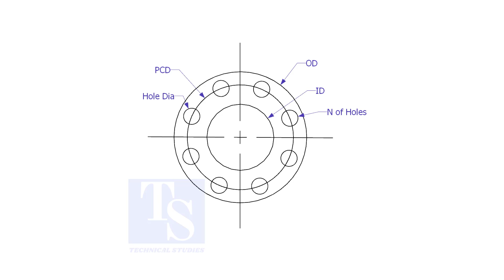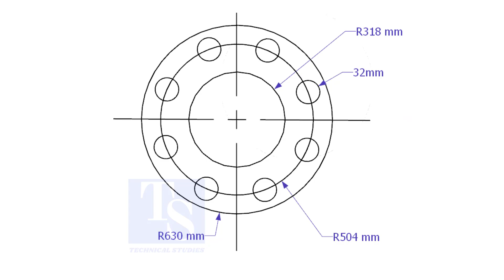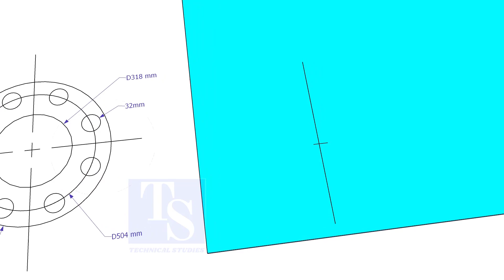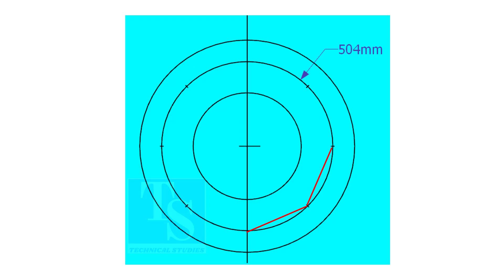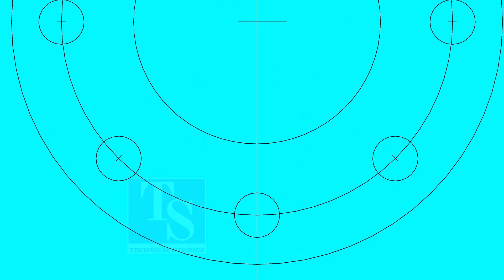Plate Flange Marking, Fabrication free Tutorial. प्लेट से फ्लैंज कैसा बनाएगा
How to mark a plate flange or a temporary flange, on a plate.  @technicalstudies.
ALL VIDEOS
FOR PDF
Piping Tolerance
Sketch piping.
Piping iso drawing.